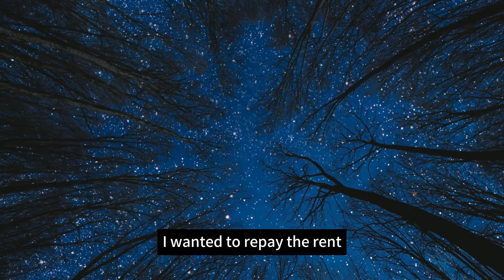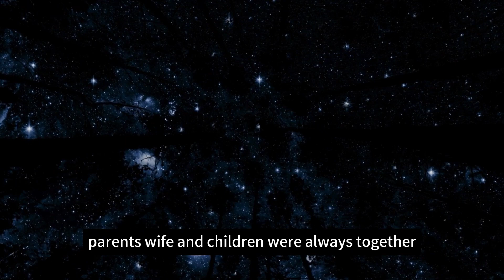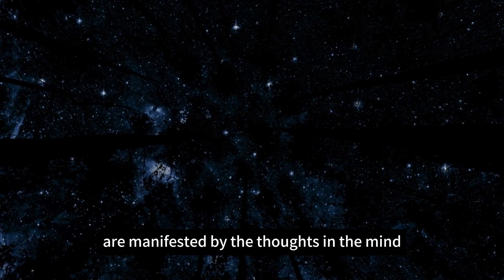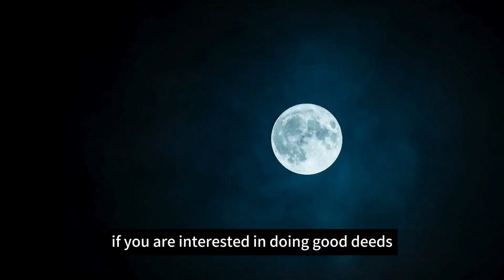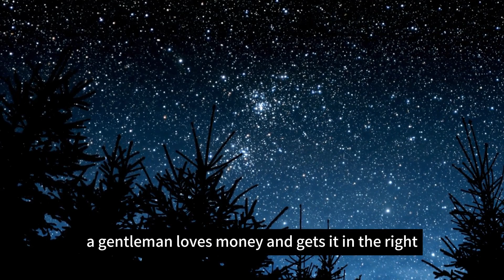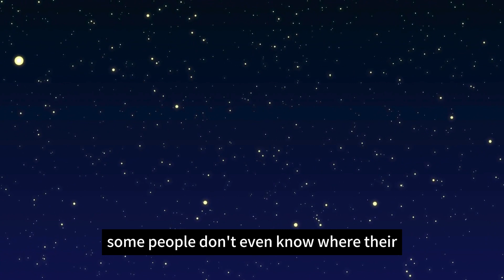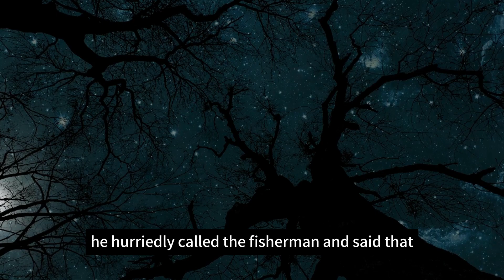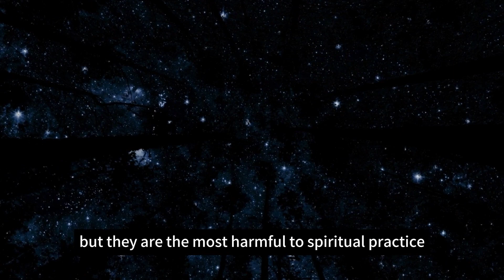When see individuals with this characteristic on their faces, it's essential to draw closer to them.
In this enlightening video, we delve into the profound wisdom of Buddhist Meditation, exploring the concept of retaliation and the most effective way to handle those who have wronged us. Have you ever experienced being mocked, belittled, or hurt by someone? Have you harbored thoughts of revenge? Join us as we unravel the complexities of resentment and discover the power of ignoring those who seek to harm us.

Through compelling anecdotes and insightful analysis, we learn that true revenge lies not in retaliation but in the strength to rise above negativity and focus on self-improvement. Drawing inspiration from historical figures like Temujin, the Mongolian leader who overcame betrayal and rose to greatness, we understand that becoming better than our adversaries is the ultimate victory.

Join us on this journey of self-discovery and empowerment as we explore the three principles of effective retaliation: accumulating strength, proactively distancing oneself, and turning a blind eye to negativity. Learn how to cultivate inner peace and resilience in the face of adversity, and discover the true essence of forgiveness and liberation.

Don't miss out on this transformative message of wisdom and compassion. Here, you'll find solace and support as you navigate life's challenges with grace and dignity.

RockDove Men's Original Two-Tone Memory Foam Slipper
ANCHEER Under Desk Elliptical, Electric Ellipse Leg Exerciser While Sitting for Seniors Adults, Quiet Portable Motorized Seated Foot Pedal Exerciser with Remote Control for Home Office Use
365 by Whole Foods Market, Mature Adult Once Daily Multi, 180 Count
REHAND Walking Cane - Foldable, Adjustable, Collapsible Walking Canes